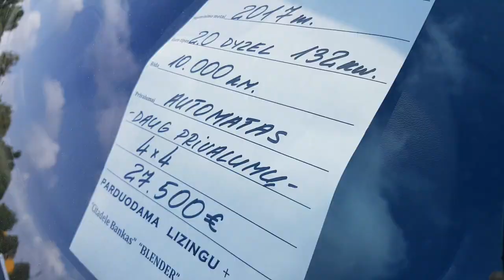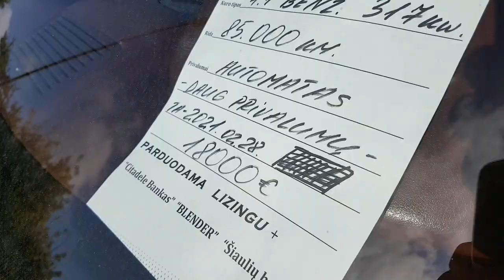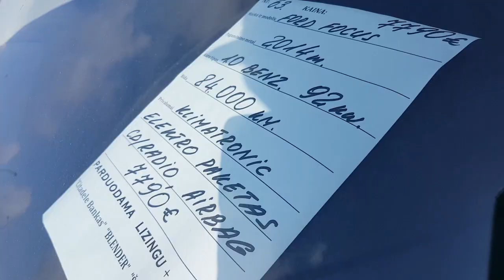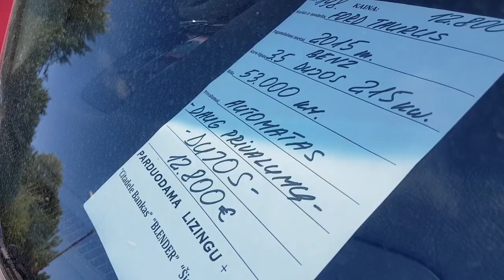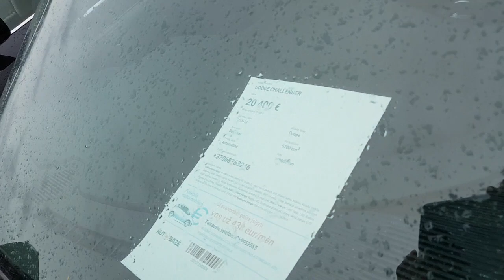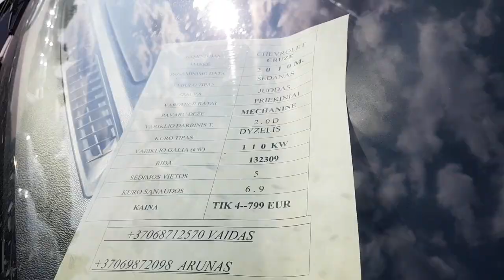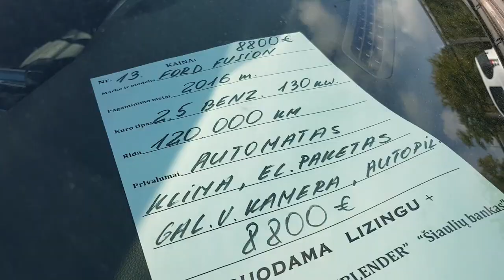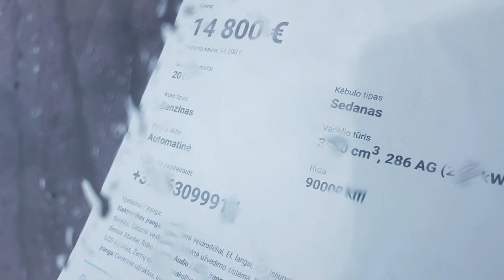Авторынок Литва 2019, цены авто на сентябрь.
Авторынок Литва 2019, цены авто на сентябрь. Авто из Литвы, обзор разных марок авто. Цены на авто в Литве, Chevrolet Camaro (Шевроле Камаро), Jaguar XE (Ягуар XE), Maserati (Мазерати), Ford (Форд), Chrysler (Крайслер), Porsche Cayman (Порше Кайман), Acura (Акура), Dodge Challenger (Додж Челленджер), Jaguar XK (Ягуар ХК).
На одной из площадок в Клайпеде, в информационных табличках, не указан телефон. Пишу Вам телефон хозяина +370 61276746
Пригнать авто из Европы - Форум для общения перегонщиков и заказчиков, для тех кто ищет услуги подбора, покупки, доставки и кто предлагает свои услуги
Купить авто из Германии, заказать грузовой автомобиль из Германии. Подбор покупка и доставка автомобилей по территории Евросоюза. UAB DAVITAS
Что делать, если случиться, купить машину в Литве со скрученным пробегом или неисправный, как вернуть деньги у недобросовестного продавца.

ID: UCnqpKS4-76UQKpdltH-v-DQ